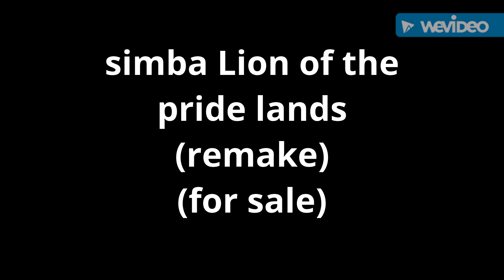simba Lion of the pride lands (remake) cast video (for sale)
if anyone wants to make it it's for sale